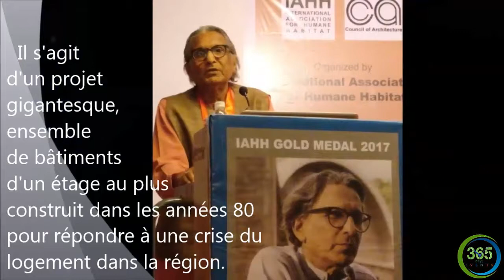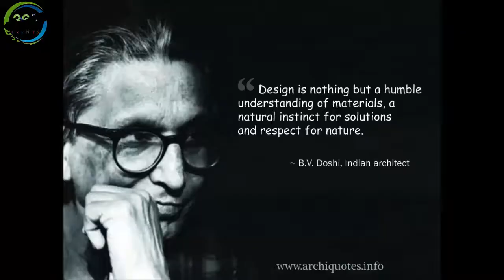Balkrishna Doshi devient le doyen du Pritzker, prix Nobel des architectes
Le prix Pritzker, plus prestigieuse récompense d'architecture au monde, a été attribué ce mercredi 7 mars à Balkrishna Doshi, qui devient, à 90 ans, le lauréat le plus âgé et le premier Indien à l'emporter.